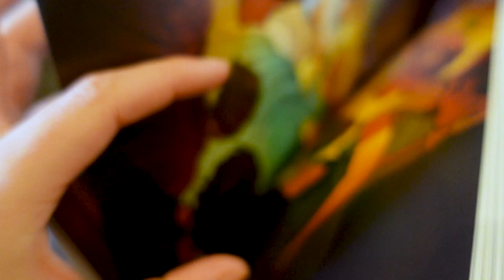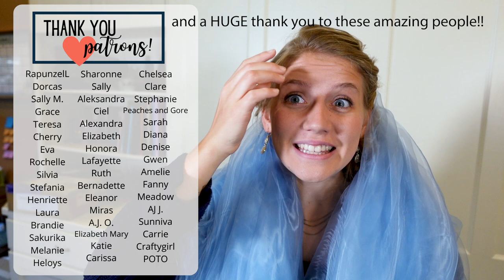I spent SO much on FABRIC.... Finding Yumissima & It's AMAZING Cinderella Qualities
Nearly 2 months later, I finally have my HANDS on this CINDERELLA FABRIC!!! Thank you so much to everyone of you who helped in this purchase! ❤️

Where I Purchased My Fabric: I've been asked by the company to not disclose information.

💙 Make future projects possible by buying MERCH!

♡ Bella Mae

💌 Shipping Address:
11036 High Sky Inn Rd
Hindsville, AR 72738

(I do NOT accept custom dress orders.)